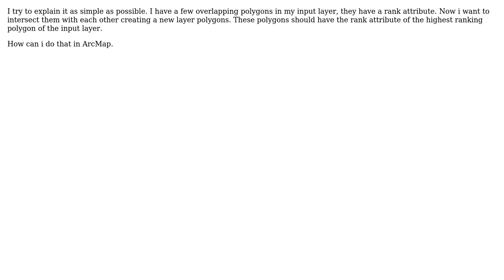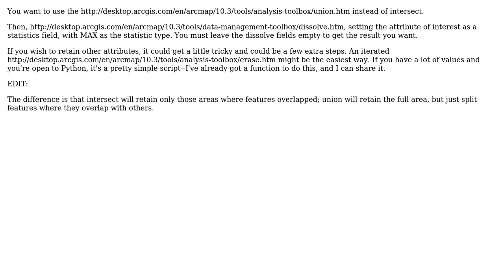intersect a layer of polygons with itself, keeping the max attribute value in the result in ArcMap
GIS: intersect a layer of polygons with itself, keeping the max attribute value in the result in ArcMap

With thanks & praise to God, and with thanks to the many people who have made this project possible! You are responsible for your own actions.